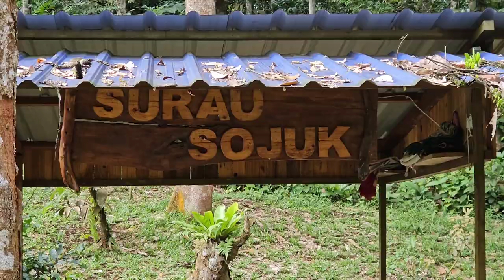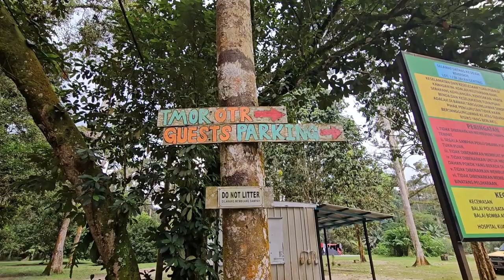Vlog | Santai Healing & Makan2 nyanyi2 - Sojuk Riverside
Menerima undangan dan ajakan rakan, saudara AP & Joe Genrai makan2 dan santai-santai di Sojuk Riverside, best tempat yang santai, boleh healing...lulus!

tarikh lawatan : 3 Disember 2023
masa : 11.30 pagi - 2.45ptg

Kalau korang nak try stay kat sini, untuk lebih lanjut saya tinggalkan detail nya di bawah...

Alamat : Jln Batang Kali - Genting Highlands, Kampung Kuantan, 44300 Batang Kali, Selangor.